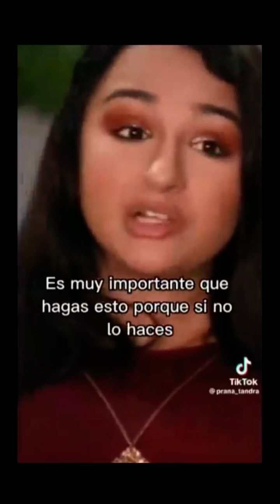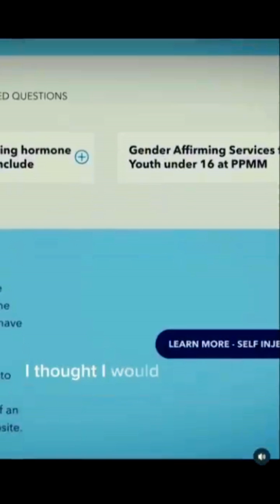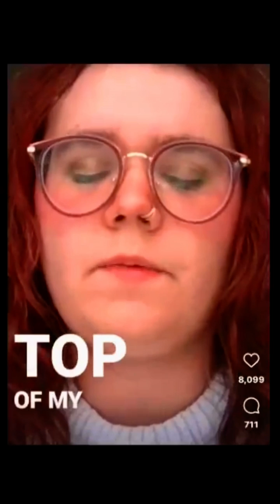🌈Whatever God calls sin is nothing to be proud of. All people deserve to know the Truth.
The radical “progressive” left walks in the counsel of their own imaginations and their own corrupted hearts that lead them astray. We are living in a backwards society with no sense of righteousness in morality and no sense of wrong.

*”Because that, when they knew God, they glorified him not as God, neither were thankful; but became vain in their imaginations, and their foolish heart was darkened. Professing themselves to be wise, they became fools, And changed the glory of the uncorruptible God into an image made like to corruptible man, and to birds, and fourfooted beasts, and creeping things. Wherefore God also gave them up to uncleanness through the lusts of their own hearts, to dishonour their own bodies between themselves: Who changed the truth of God into a lie, and worshipped and served the creature more than the Creator, who is blessed for ever. Amen.”* Romans 1: 21-25 KJV